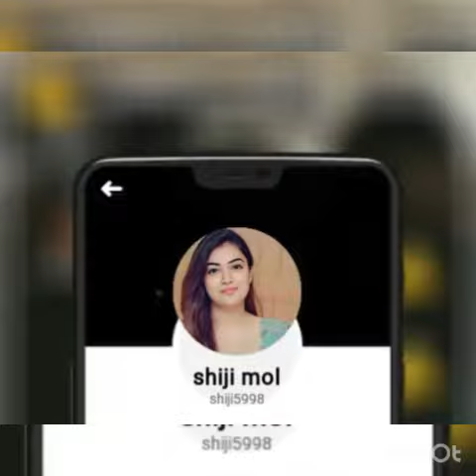Corona troll in malayalam 😊😊😊😊😊😊